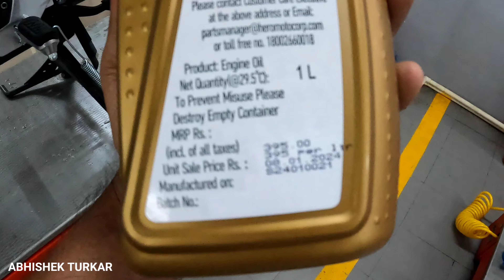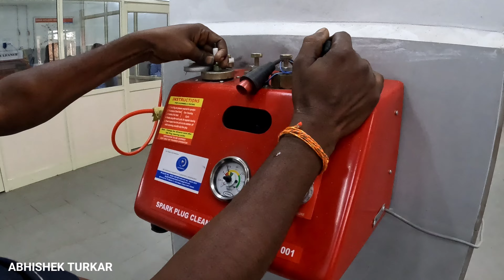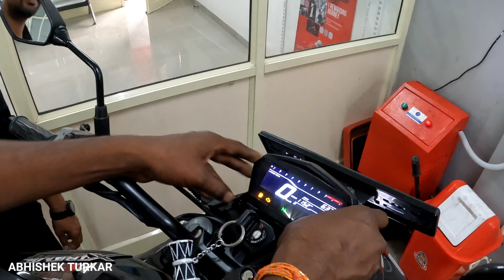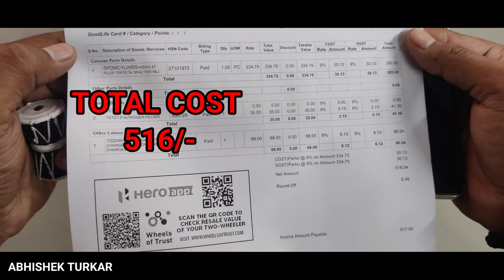HERO XTREME 125r First service ll Total cost ll Complete details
HERO XTREME 125r first service